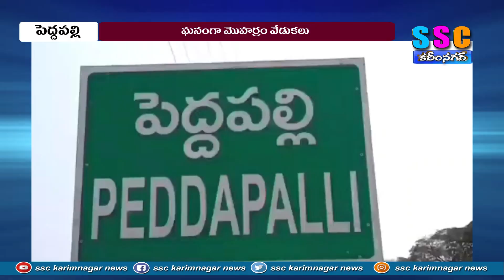ఘనంగా మొహర్రం వేడుకలు..SSC NEWS KARIMNAGAR - 02.08.2023